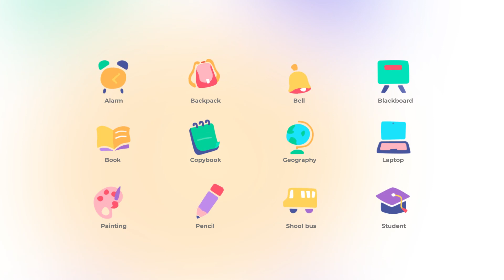Education - Icons Set | After Effects Template